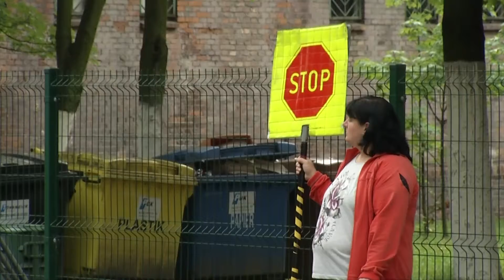Uważaj na drodze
Bezpieczeństwo naszych pociech jest najważniejsze, każdy rodzic o tym wie. I na samą myśl o tym, że nasze dziecko każdego dnia przechodzi przez ruchliwą ulicę, budzi w nas niepokój. W Rudzie Śląskiej  na przejściach dla pieszych jest bezpiecznie, ponieważ nad bezpieczeństwem dzieci, każdego dnia czuwają służby mundurowe.